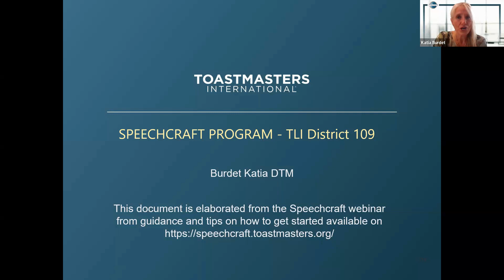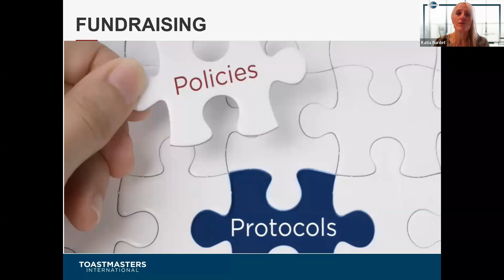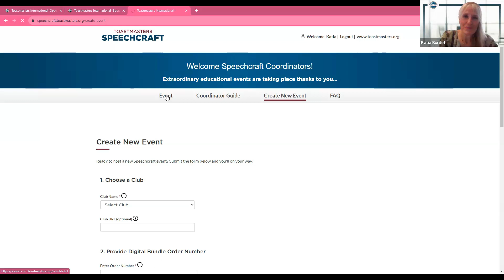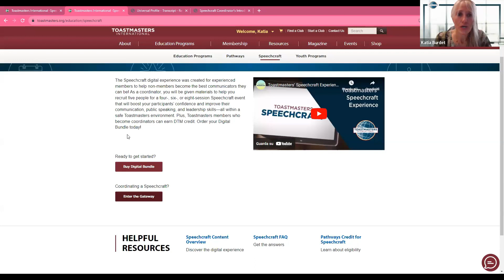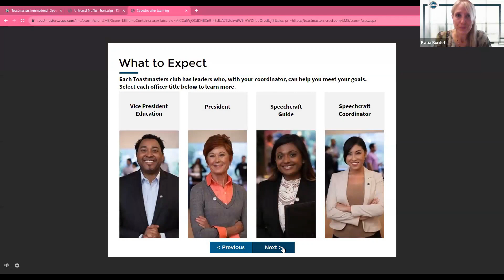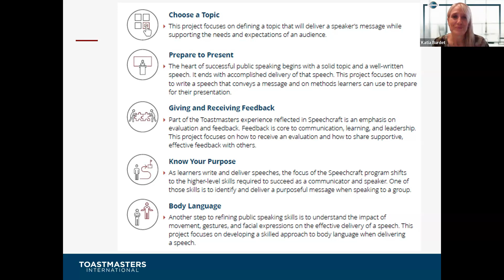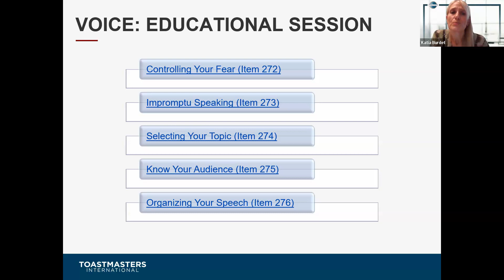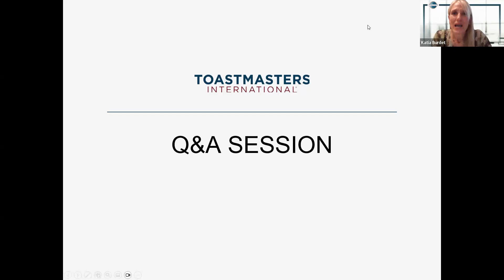Do you need new members? Try with the Speechcraft program: Presented by Toastmaster Katia Burdet DTM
Toastmaster Katia Burdet DTM's seminar will explain the benefits of Speechcraft, which provides a short-term immersion in the basics of the Toastmasters experience for non-members and new club members.
Toastmasters is an international organization with local clubs where you can learn and practice public speaking, presentations, and leadership skills.

Our District is composed of the following 8 Divisions:
Division A – Italy (San Marino, Vatican City), Malta
Division C – Switzerland (Basel, Bern, Luzern + Surrounding Areas)
Division D – Switzerland (Geneva, Nyon, Lausanne, Neuchatel + Surrounding Areas)
Division E – Switzerland (Zurich, Winterthur, Baden + Surrounding Areas)
Division F – Austria, Slovenia
Division G – Greece, Bulgaria, Cyprus, Israel
Division H – Türkiye

This video is the opinion of the creator and is independent of Toastmasters
with, or otherwise approved by Toastmasters International.”